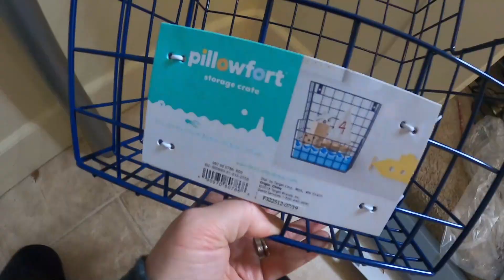A KID'S SMALLEST BEDROOM makeover on a budget. We Surprised Him With a New Room in ONE DAY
Creating and decorating the smallest bedroom in the world! We created and decorated this for my oldest son, Oliver; it was originally just the room where we kept our dog's kennel. We live in a teeny, tiny historic home, and our son really wanted and needed his own room; this was the only option and he LOVES it!
❤️FOLLOW US for more DIYs, family fun,  and behind the scenes

Welcome to our wild, crazy, and adventure filled life! Military life, family with 4 little boys, decorating and design, creativity, dancing, and mixed with a lot of music in between!

Steve is in the military and currently in graduate school, Amy is an interior design consultant, and together they have 4 little boys under the age of 8. Oliver, Harrison, Simon, and “Baby” Jude. Our family loves to laugh, be silly, embrace the crazy, go with the flow, and enjoy lots of adventures along the way. We think that if you are going to laugh about something later, you may as well just laugh about it now!

We make fresh and clean family friendly PG content!  We include challenges, blogs, daily life, military life, DIY, music, crafting, pranks, surprises, travel, celebrations, and more! 🙂

SHOP THE ROOM
+Loft bed (similar)
+Shark bean bag chair
+Cubby organizer
+Removable wallpaper
+Throw rug
+ Curtain rod
+ Blue wall baskets